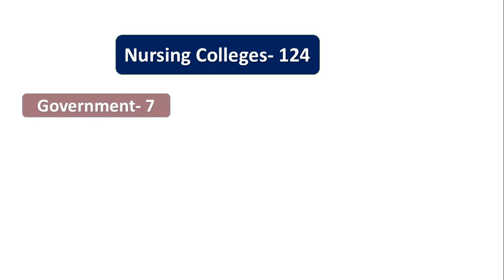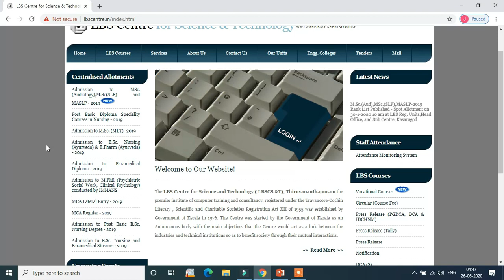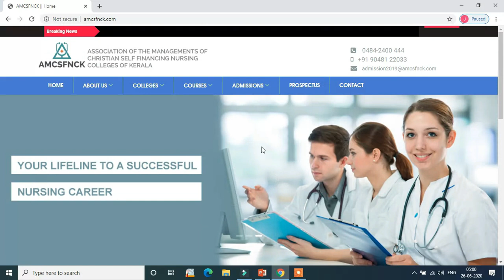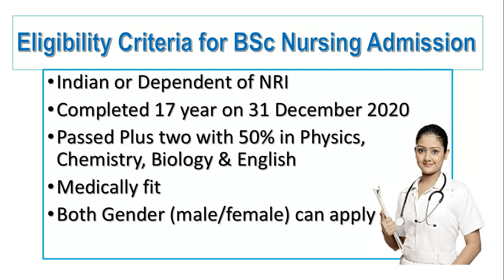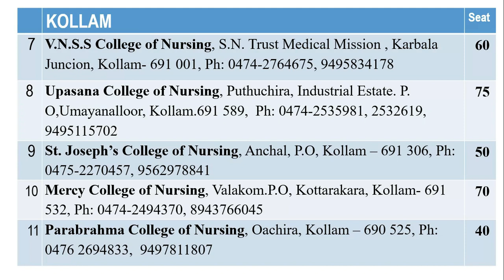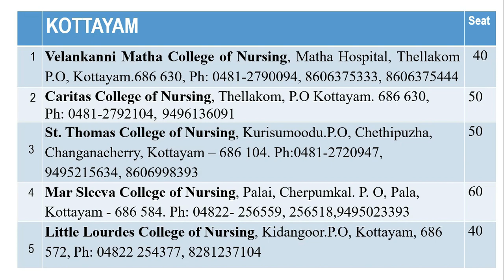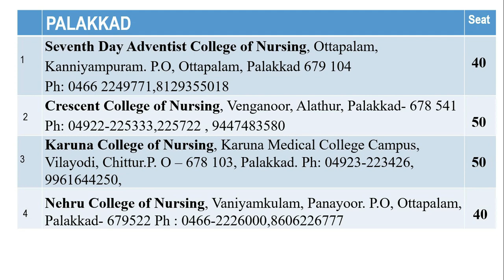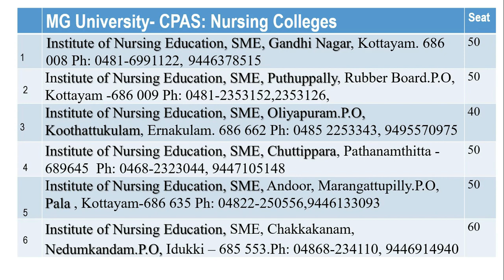Kerala BSc Nursing Admission 2021(Complete details) കേരളാ ബിഎസ്സി നഴ്സിംഗ് അഡ്മിഷൻ 2021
Kerala BSc Nursing Admission 2021.(Complete details)
കേരളാ ബിഎസ്സി നഴ്സിംഗ് അഡ്മിഷൻ 2021

-Admission Process
-Management Associations
-How to apply
-Eligibility Criteria
-Fee Structure
-Colleges & Available Seats
-Tips to get admission in Kerala